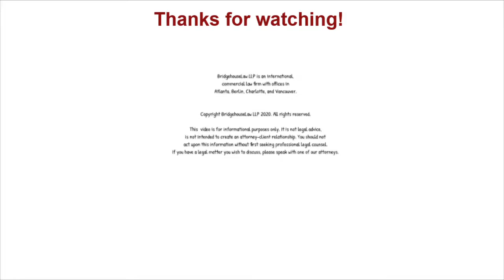Dua Lipa Sued for Using a Paparazzi Photo of Herself on Instagram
The singer Dua Lipa is being sued by a paparazzi photographer because she used their photo of herself on her Instagram. Since she is in the photo, why is she not allowed to use it? The is because of copyright laws. Watch today's MorningMusing to hear it explained.

Like our Morning Musings? Consider getting your own Morning Musing book

Transcript:
Don't take that picture. Hello, this is Reinhard von Hennigs. And you can see a celebrity screaming don't take that picture to the paparazzi and then all of a sudden, there is a change of heart. This means there is the idea that just pictures may be useful. Dua Lupa is now being sued by the paparazzi. When the paparazzi took a picture of her waiting in line at an airport to take a flight in 2019.

 This picture was then used by Dua Lipa on her Instagram account. And now, the photographer is filing a lawsuit saying that her Instagram account is monetized and therefore there is money involved, therefore the entitlement for some kind of recovery. What's the story behind this? Copyright law usually means that the photographer, not the person who's pictured has the copyright meaning owns the right of the picture.

So now the copyright holder, as the photographer, had a chance to negotiate something with the picture person, or the picture person could have reached out to the photographer and said, that's a good picture. I really would like to use it. But just to turn around and to use it is not appropriate.

Interestingly enough integral images, who is the copyright holder filed officially for copyright protection and got granted corporate rights protection from the US copyright office about two weeks after the picture was taken. Dua Lipa has deleted the post.

The big lesson learned is also for celebrities who were involved in a similar situation. Gigi Hadid, Liam Hemsworth, just to name a few Ariana Grande, Justin Bieber all have been in a similar situation. And if you are a business owner, trying to take a picture from somewhere where you may even be pictured, check who owns the copyright, come to a friendly agreement with the photographer, which may be much cheaper than being subject to a lawsuit later on.

#434, July 2021, Dua Lipa, paparazzi, copyright, photographer.